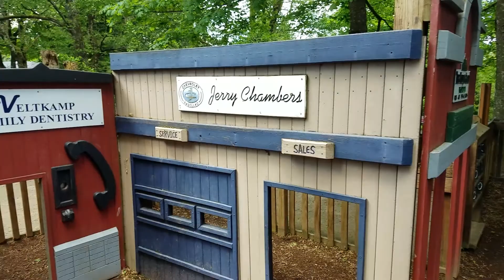Car Ride Discussions & My Mom Thinks I'm Pregnant... VLOG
Typical relaxing sunday for us. Talking in the car, join us wont you?